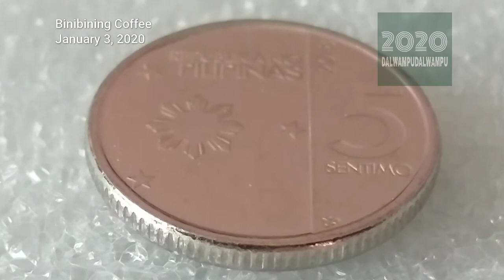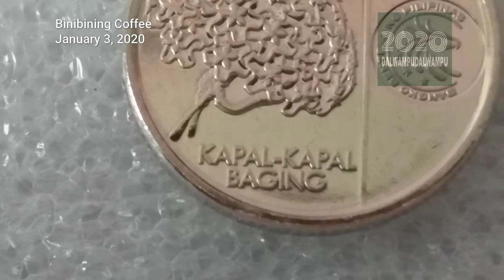Limang Sentimong Barya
Dalwang limang sentimong barya.